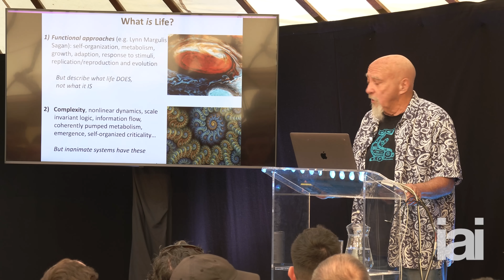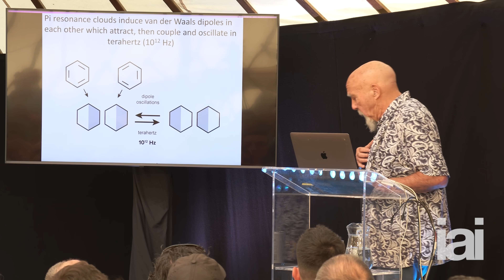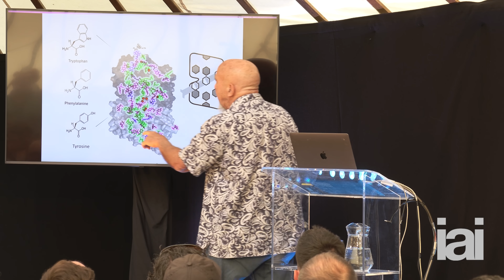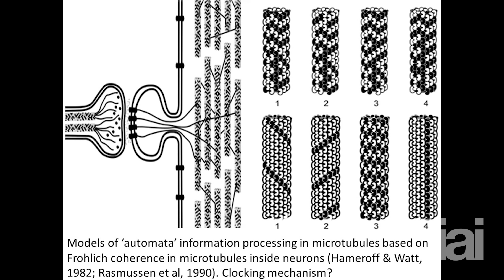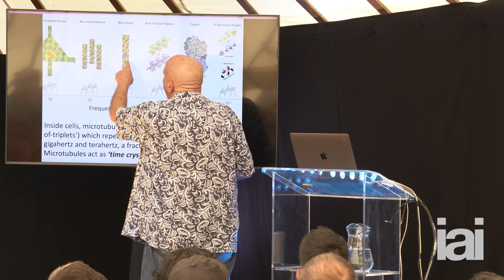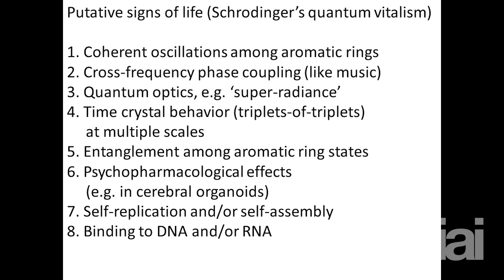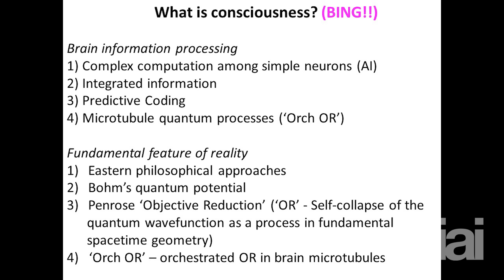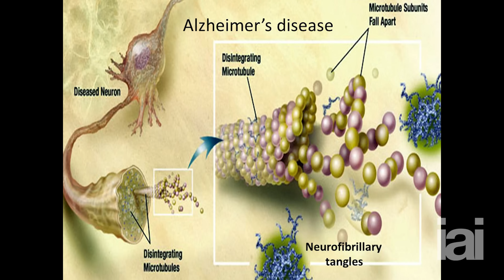Consciousness pre-dates life | Professor Stuart Hameroff, Roger Penrose's long-time collaborator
Stuart Hameroff puts forward a radical theory of consciousness.

Could consciousness have emerged from quantum states in neural microtubules?

Many scientists, operating with a materialist worldview, argue that consciousness emerges out of inanimate molecules. In contrast, Roger Penrose's longtime collaborator, Stuart Hameroff, puts forward the controversial case that consciousness precedes life and that we have evidence for this from a recent NASA experiment.

Stuart Hameroff is an American anesthesiologist and professor at the University of Arizona known for his studies of consciousness and his controversial claim, alongside Sir Roger Penrose, that consciousness originates from quantum states in neural microtubules.

The Institute of Art and Ideas features videos and articles from cutting edge thinkers discussing the ideas that are shaping the world, from metaphysics to string theory, technology to democracy, aesthetics to genetics.